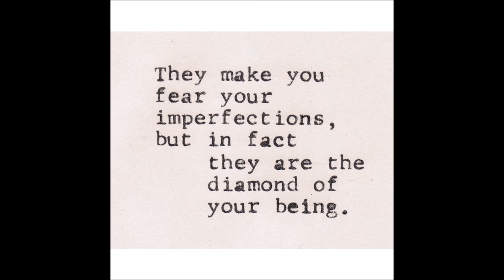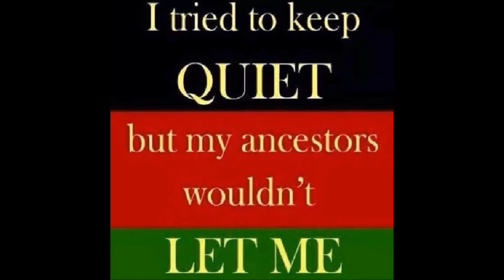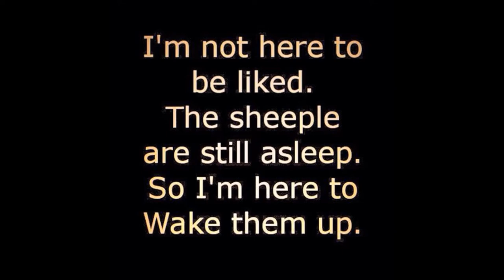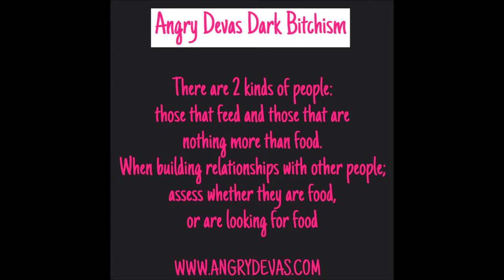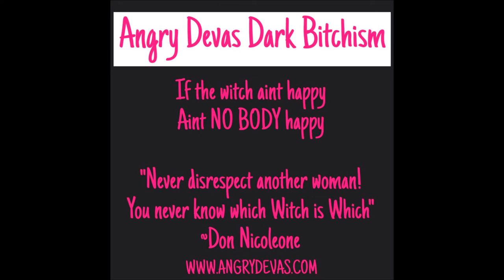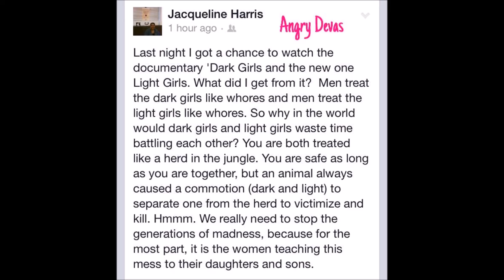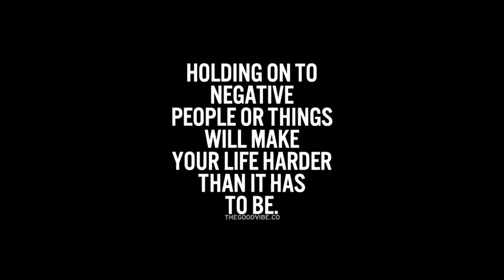The Art of Getting Even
Video introducing our new class on getting even and why we must never forgive those who wrong us.